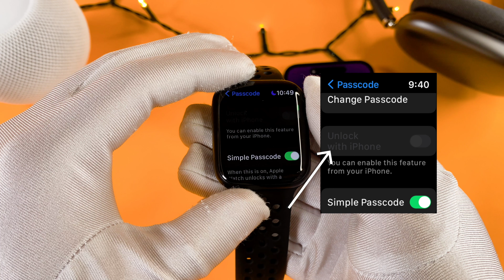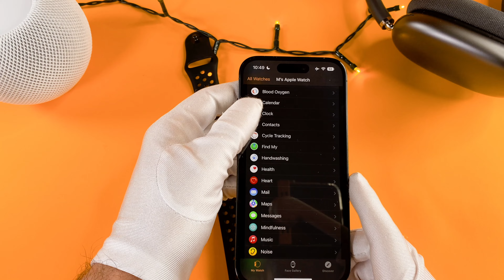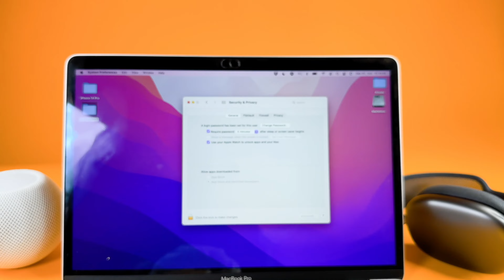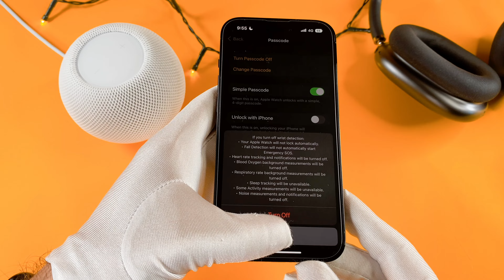How to Set Passcode on Apple Watch Series 8 - How to Turn Off Passcode on Apple Watch Series 8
The How to Set Passcode on Apple Watch Series 8 - How to Turn Off Passcode on Apple Watch Series 8 video finally arrived to the channel!
In this short video I will show you how to set, change passcode on your apple watch series 8, and I will show you many passcode feature as well.

00:00 - Intro
00:08 - How to connect
00:47 - How to change passcode
01:04 - Longer passcode
01:18 - Erase data
01:26 - Wrist detection
01:40 - Use your phone
01:50 - Unlock with iPhone
02:23 - Bonus tip